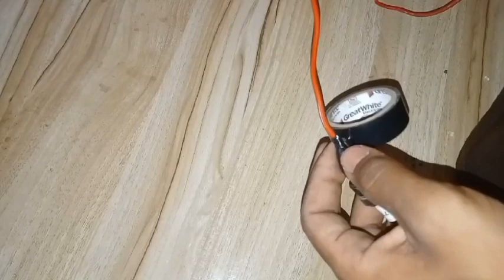How To Make Simple Spark Plug Welding Machine At Home With Blade / Diy 12V Welding Machine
Spark plug welding machine

- S

welding machine kaise banate hain

- homemade welding machine welding machine

welding

- machine

soldering

make a usb soldering

- how to make a mini soldering iron

diy

arc welder

water welding machine

- water welding

salt water welding machine

-how to make salt water welding machine